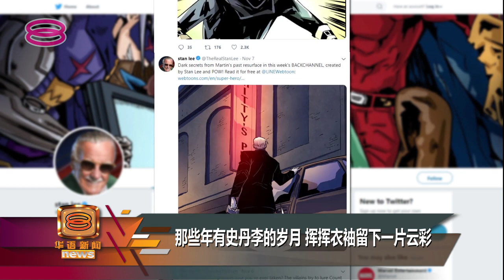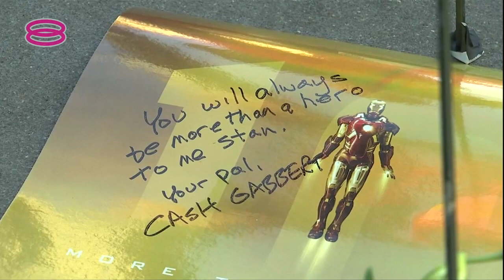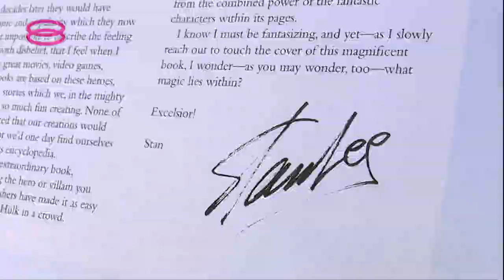史丹李辞世享年95岁 粉丝悼念感谢送英雄梦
人称漫威之父的美国著名漫画家史丹李，星期一与世长辞，享年95岁。消息传开后，粉丝们万分难过，不约而同到好莱坞星光大道献花，悼念这位传奇人物，感谢他为世人编制不少英雄梦。